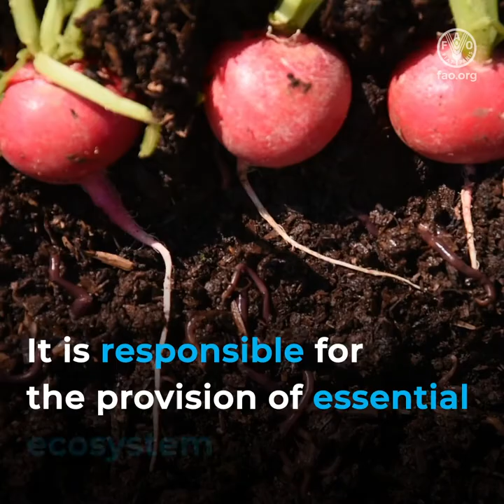6 actions to keep soil alive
Soil organisms are essential for food security, climate change and the environment. An agenda for action on soil biodiversity is needed to protect, strengthen monitoring, and prevent further biodiversity loss.